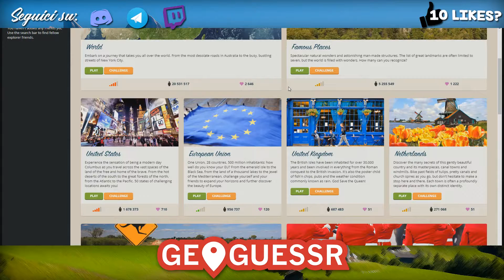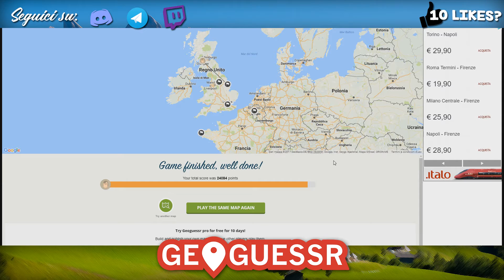GEOGUESSR ITA #1 - "IN QUALE ZONA D'EUROPA CI TROVIAMO?" w/Voras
•Bella ragazzi e bentornati per questo nuovo video!
 BUONA VISIONE!

•SPECIFICHE PC:
►Scheda Madre: Asrock H170M Pro4 ►CPU: i7 6700 Skylake 3.4Ghz ►GPU: AMD Radeon R9 380X NITRO 4GB ►Alimentatore: VS650 watt ►HD: Seagate 1TB ►Monitor: LG Monitor 29" IPS Gaming Curvo 29UC88-B  ►Software Registrazione/Stream: OBS Studio ►Tastiera: CmStorm Kit Devastator ►Case: K380 CoolerMaster ►Mouse: CmStorm Kit Devastator ►Microfono: Neweer  NW300e ►RAM: 16GB Hyperx Fury DDR4 2133Mhz (2x8gb)

• Noi siamo così, se non vi piacciono i nostri video non seguiteli.
• Cercheremo sempre e comunque di migliorare qualità audio e video.
• Noi cerchiamo di rendere felici tutti variando tipi di video.